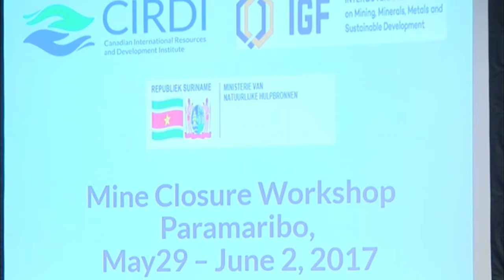29 05 2017 Ministerie NH hield workshop